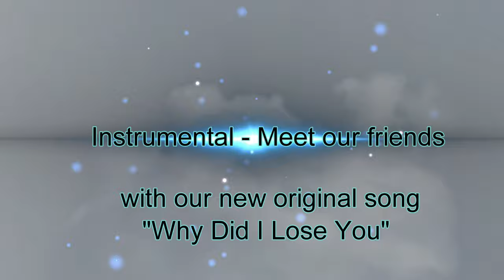Why Did I Lose You (original music) - Inguzz_T & Friends | Romantic instrumental song 4K.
Why Did I Lose You  (original music) - Inguzz_T & Friends | Romantic instrumental songs. I play guitar and keyboards. I thank my friends to help me out with others instruments. A man is still not over it, why he lost his loved one. They were so in love... Or was it only him?

It's a sad thing, but how many times in real life do you see it happening. Love can be unpredictable, sometimes even strange. The Everly Brothers have a song with that name. Love songs often have a strong attraction, especially for people who went through that mental state of mind.
If you lose a partner, without any warning  or anticipated expectation, you're in deep emotional trouble. A topic like this you will find in numerous best selling books, movies, songs and stories. Best selling, because people hope to find the words they are searching for in there or even a similar situation as find themselves in. So they don't feel all alone and forgotten.

Isn't true love being and living together as one?
Maybe...
The power of love can defend you or slay you.

Inguzz_T doesn't only cover songs, he also makes songs that we produce with sometimes the help of a few friends for extra instrumentation.

for better sound quality.

Stay safe everybody and take care of each other.
Love makes the world a much better place, when it comes from your heart.